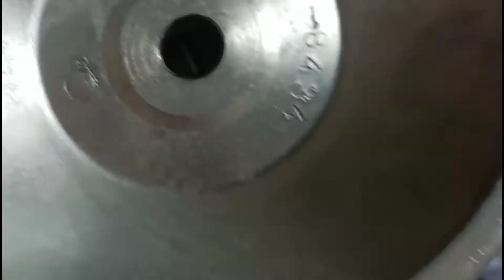दूध से क्रीम निकलने की मशीन | MIlk Cream Separator Machine | Automatic Cream Separator Machine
दूध से क्रीम निकलने की मशीन | क्रीम सेपरेटर मशीन | MIlk Cream Separator Machine | Automatic Machine

In this video we have talk about LAXMI MILK SEPARATOR MACHINE. Laxmi 325 LPH Milk Cream Separator machine is a best quality product to separate fresh Cream from your Milk. It has a bowl separator which is the essential part of the machine that is called Centrifugal Cream Separator.Laxmi 325 LPH Milk Cream Separator machine is cheapest in price as compare to other brand machine. This  MIlk Cream Separator Machine will use in home purpose only. Laxmi is one of the largest  cream separator machine manufacturer in India. This Electric Cream Separator is made with steal material . This is small cream separator used for milk separation for milk fat removing.

इस वीडियो में हमने लक्ष्मी मिल्क सेपरेटर मशीन के बारे में बात की है। लक्ष्मी 325 एलपीएच मिल्क क्रीम सेपरेटर मशीन आपके दूध से ताजी क्रीम को अलग करने के लिए एक सर्वोत्तम गुणवत्ता वाला उत्पाद है। इसमें एक बाउल सेपरेटर है जो मशीन का अनिवार्य हिस्सा है जिसे सेंट्रीफ्यूगल क्रीम सेपरेटर कहा जाता है। लक्ष्मी 325 एलपीएच मिल्क क्रीम सेपरेटर मशीन अन्य ब्रांड मशीन की तुलना में कीमत में सबसे सस्ती है। यह मिल्क क्रीम सेपरेटर मशीन घरेलू उद्देश्य में ही उपयोग करेगी। लक्ष्मी भारत में सबसे बड़ी क्रीम सेपरेटर मशीन निर्माता में से एक है। यह इलेक्ट्रिक क्रीम सेपरेटर चोरी की सामग्री से बना है। यह दूध की चर्बी हटाने के लिए दूध को अलग करने के लिए इस्तेमाल किया जाने वाला छोटा क्रीम विभाजक है।